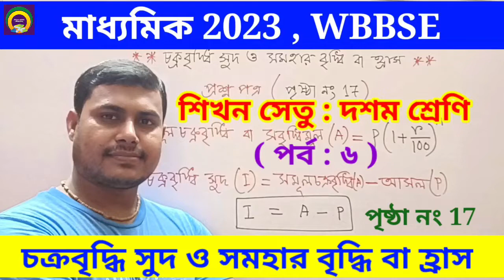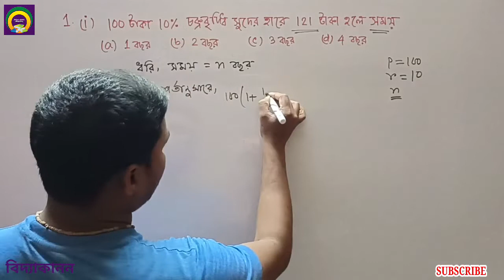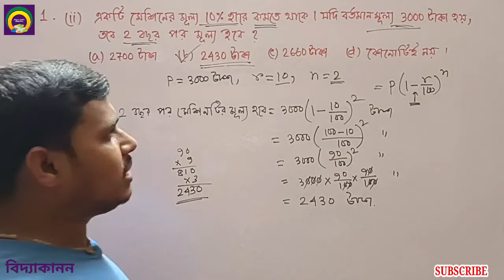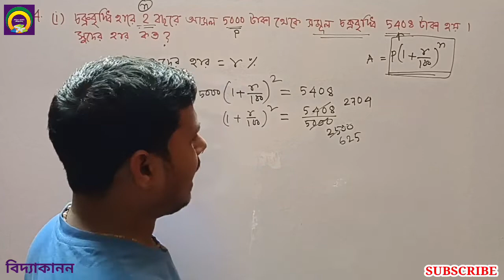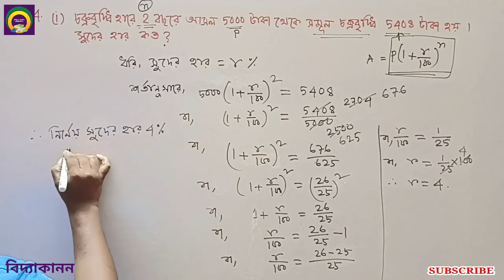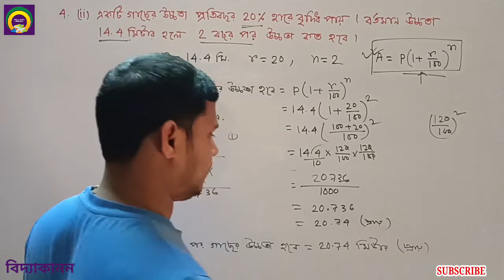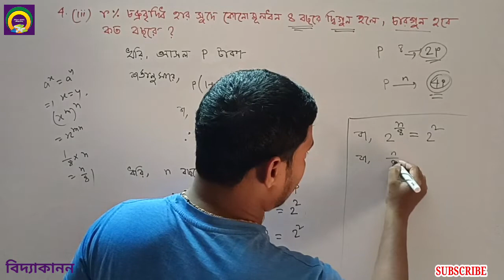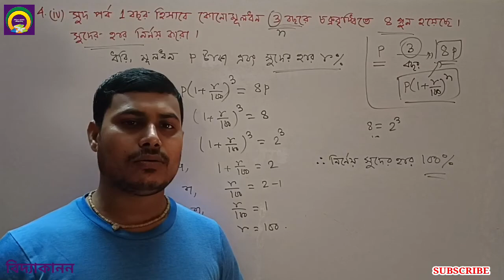shikhan setu class10 math#শিখন সেতু দশম শ্রেণী গণিত#mathematics#চক্রবৃদ্ধি সুদ,সমহার বৃদ্ধি ও হ্রাস